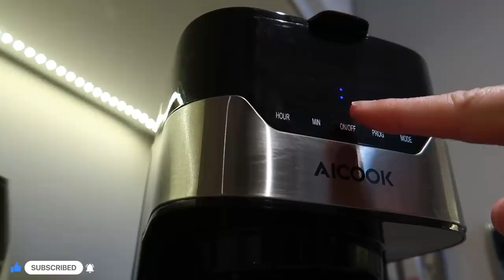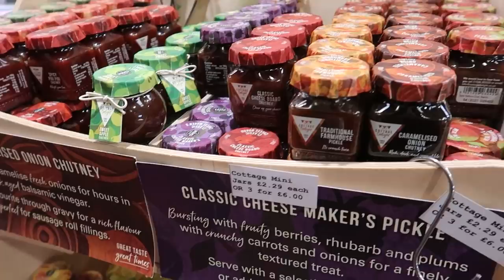WE FINALLY TRY HAGGIS !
ABOUT US

LICENSES